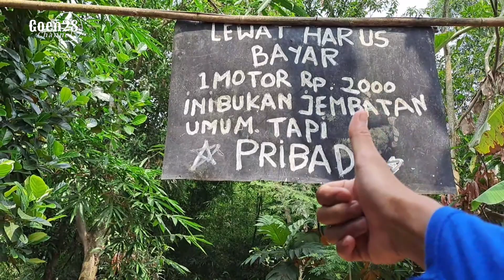Part 2 || Gowes bersama sebelum ramadhan tiba